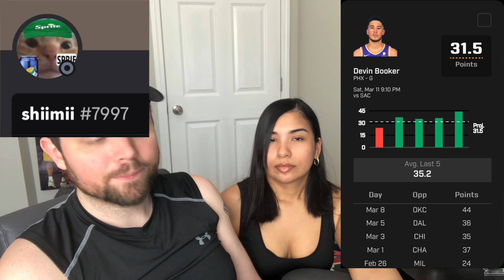25 Best NBA, UFC, NHL, Tennis Player Props, Bets, Predictions Today March 11th 3/11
Prizepicks: PR-RGRQV28
Underdog Fantasy Match up to $100: FINALROUND
JOCKMKT Match up to $100: FINALROUND11
Thrive Fantasy Match up to $100: FINALROUND11